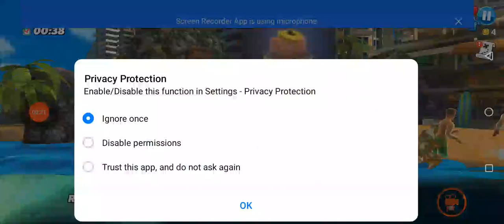# shark 🦈 games for kids # From Muhammad Adil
RRec_18362f35a9b.mp4